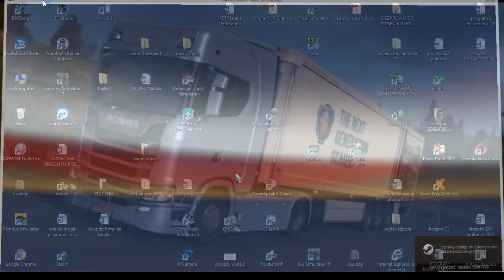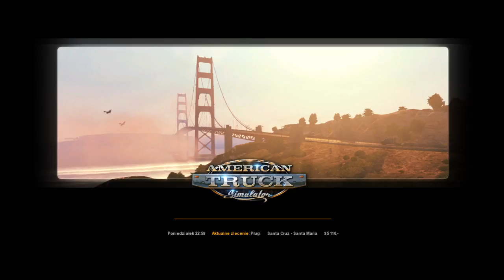krótka trasa w american truck simulator- jedziemy kenwortem